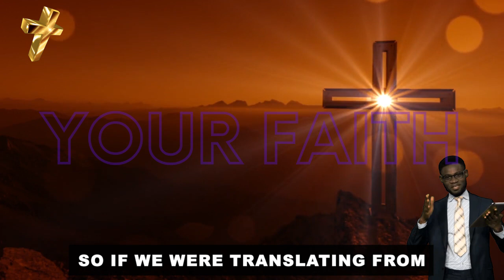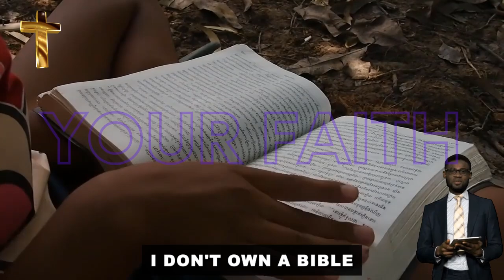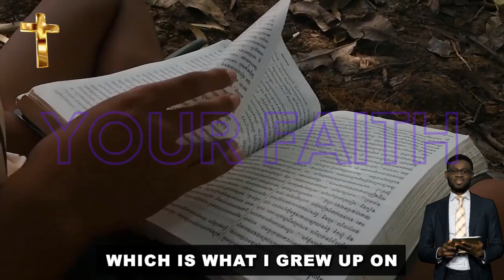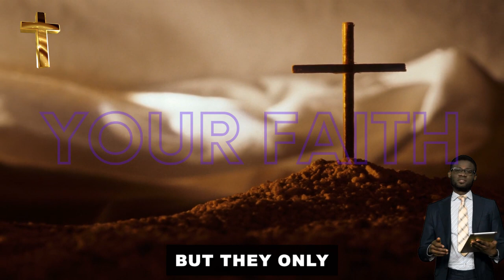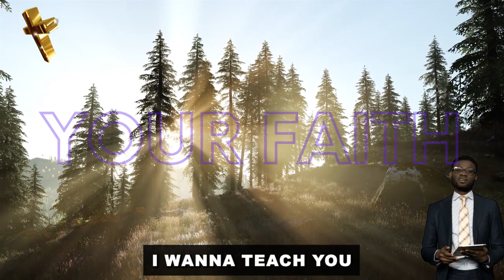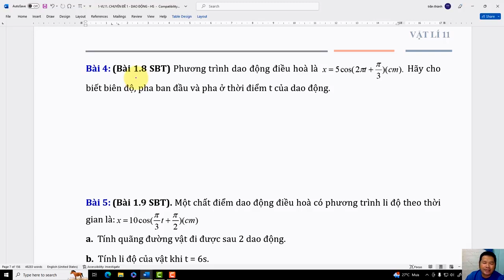WARNING - Be careful with False teachings - Tiff Shuttlesworth